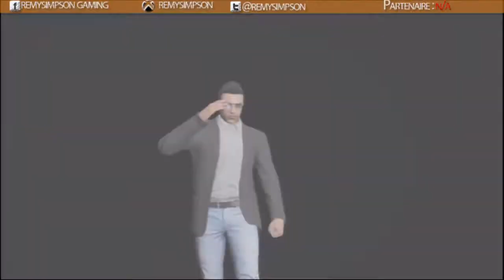Le looping de la rage #3 [COURSE WTF PS3 ]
Hey les gens on ce retrouve pour une nouvelle video sur gta v online OLD GEN  en compagnie de mon pote lucas

lien de la course : bientot je la recherche

la video a un petit probleme de tremblement ( probleme sur la video d'origine ça tramblais plus sur la video original que celle la  )